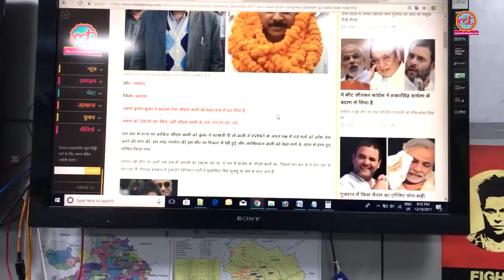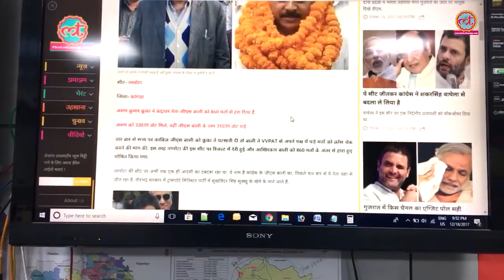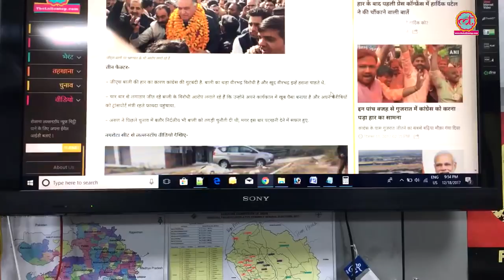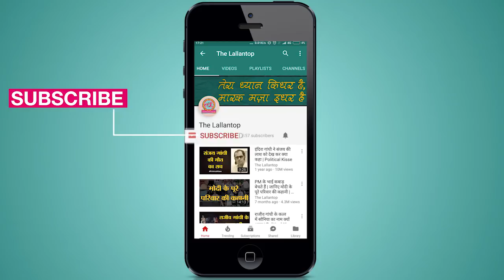कांग्रेस के कद्दावर नेता जीएस बाली का क्या हाल हुआ? | Himachal Pradesh Elections 2017